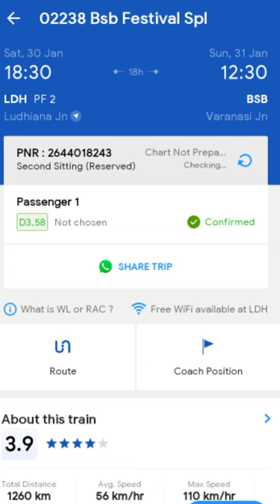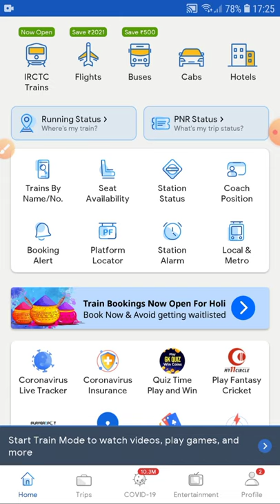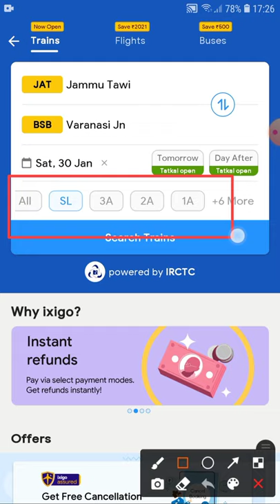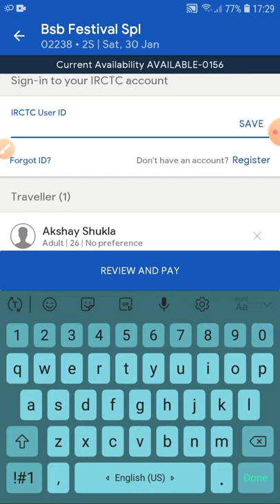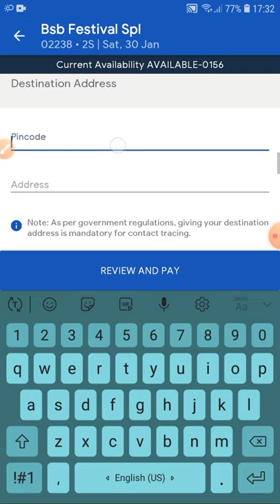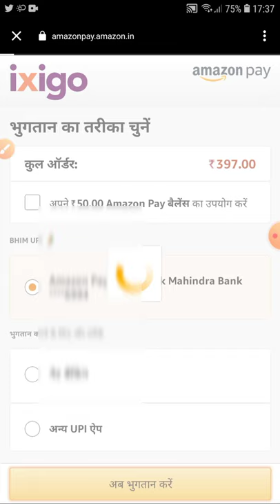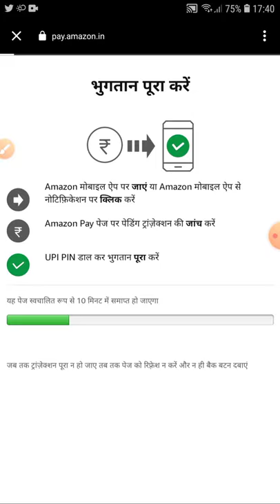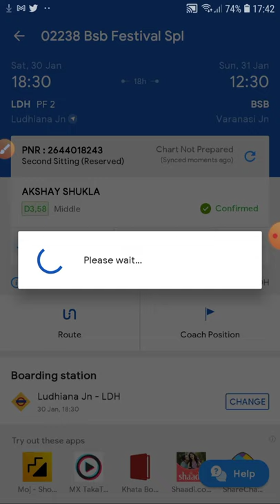How to book train ticket in ixigo app | ixigo se train ticket kaise book Kare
namaskar is video mein aapko bataya hun ixigo train app se confirm train ticket aap kaise book kar sakte hain live confirm train ticket book Karke is video mein dikhayen agar aapki confirm train ticket book karna chahte hain to hamara yah video and tak jarur dekhen dhanyvad